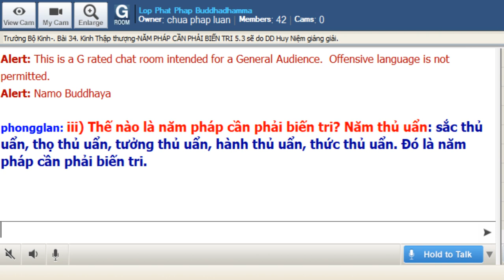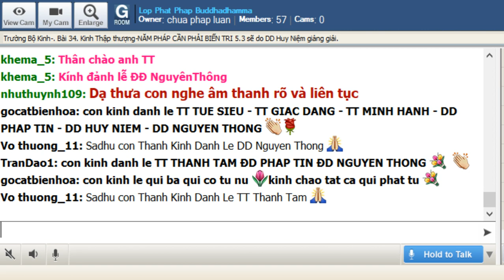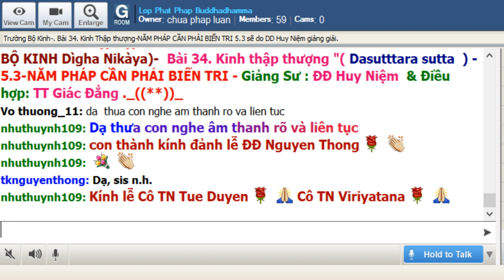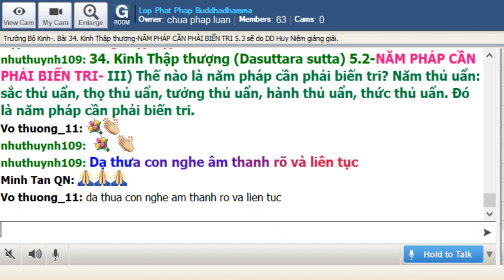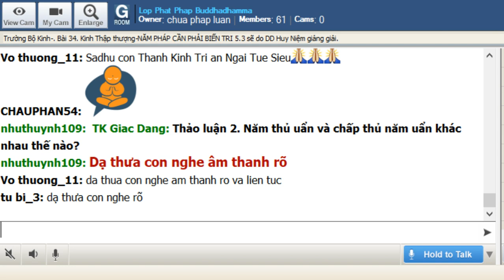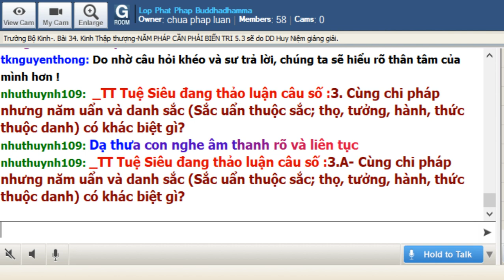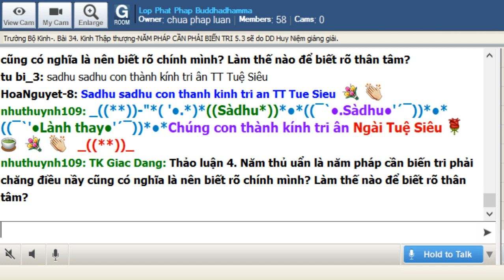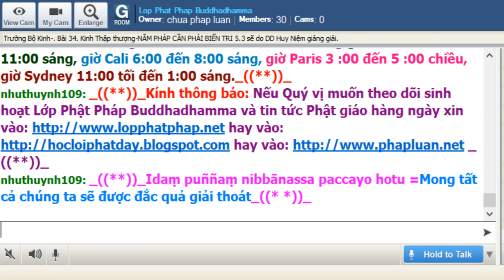8-8-2019 - Trường Bộ Kinh - 34 Kinh Thập Thượng - Năm Pháp Cần Phải Biến Tri - ĐĐ Huy Niệm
8-8-2019 - Trường Bộ Kinh - 34 Kinh Thập Thượng - Năm Pháp Cần Phải Biến Tri - ĐĐ Huy Niệm